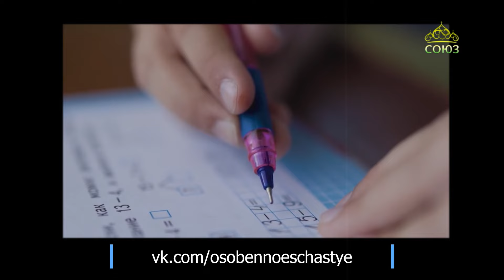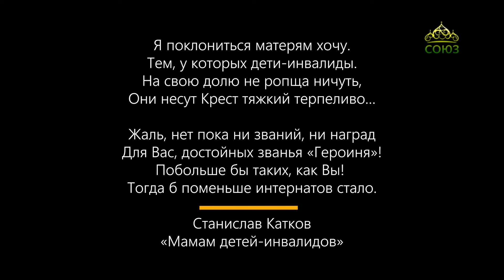Семья – малая Церковь. Выпуск 4